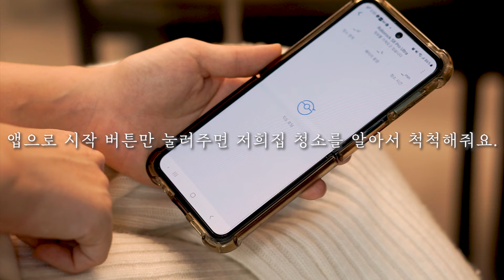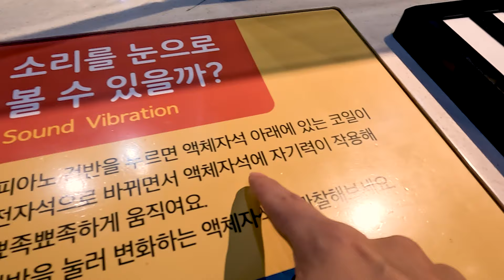SUB)정리하고 청소하고 요리하고 평범한 주부의 새해일상│Clean with me│돼지갈비찜,명란솥밥 레시피│살림브이로그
📹영상은 1080P로 설정하셔서 보시면 더 좋은 화질로 감상하실 수 있으세요.
🌐자막설정은 "CC"버튼 눌러주세요.

안녕하세요.2024년 갑진년 새해가 밝았습니다.
새해복 많이 받으시고,건강하고,기분 좋은일 가득한 한해가 되길 바래요.
이번 영상에서는 정리하고,청소하고 요리하며 일상을 보내는 모습들과
방학맞이로 아이들과 가기좋은 곳에 가서 노는 모습들을 영상에 담아봤어요.
편안하게 음악 감상하시며 시청해주세요.
궁금한 사항이 있으시면 댓글 남겨주세요. 답변드리겠습니다.🙏

*링크를 통해 가입하시면 혜택이 제공되며,저 또한 소정의 혜택을 받습니다.